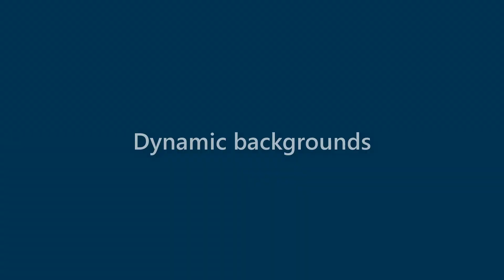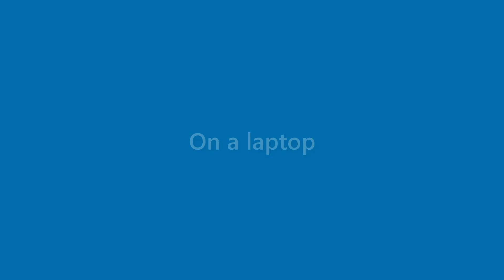Dawn Fox - appearance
Name Look - Dawn Fox - appearance. In this video we present "Dawn Fox" name look and feel in various scenarios.
This video will cover:
How does "Dawn Fox" look as a personal letterhead?
How does "Dawn Fox" look on a business card?
How does "Dawn Fox" look on a computer/laptop screen?
How does "Dawn Fox" look with different background colors?
How does "Dawn Fox" look with various fonts?